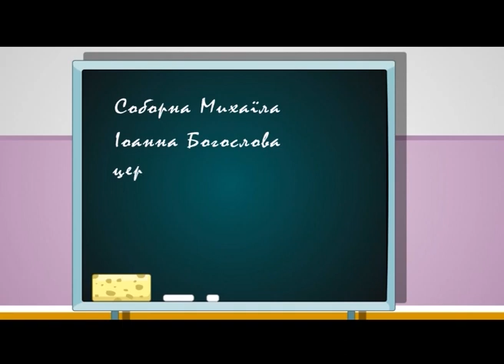Свято-Михайлівський Золотоверхий 2. Мультфільм з циклу "Духовне Намисто"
Велика історія про  Золотоверхий Саято-Михайлівський , природньо - не могла вміститись у лише один маленький мультфільм!
А тому запрошуємо Вас на другу частину про одну з найбільших перлин нашого духовного літопису .
Як ви вже , мабуть , здогадалися мова у ній піде про новітній літопис Золотоверхого !
Зокрема про друге народження храму вже у часи Незалежної України , а ще як знову  вже  у наші часи святиня вберегла українців , які під час Революції гідності - повстали проти тодішньої влади… Переслідувані відважні повстанці знайшли прихисток саме у святині … як багато віків до того…